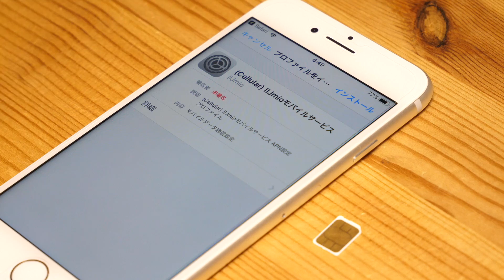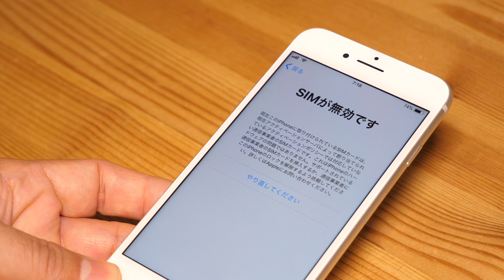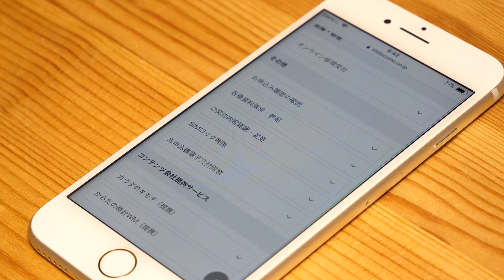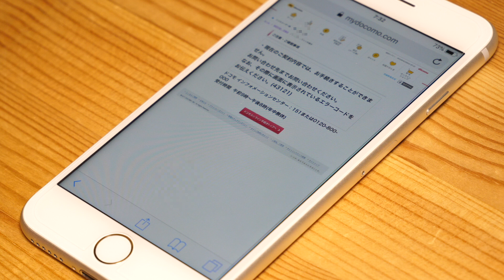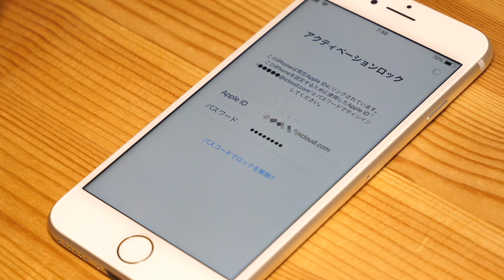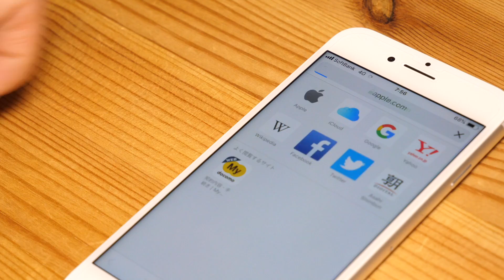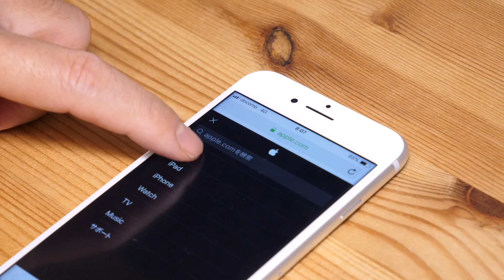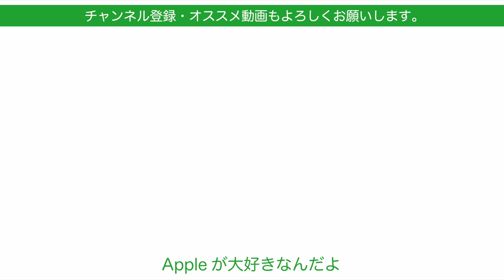docomoのiPhone 8をSIMロック解除・UQモバイルとLINEモバイルSを入れてみました（実は初めて）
docomo購入のiPhone8をSIMロック解除してみました。9月頭購入なので150日以上過ぎ、100日という基準日数はクリアしています。
私自身は6s以降SIMフリーiPhoneのみを使ってきましたので初めての経験となります。すでに経験済みの方にとっては今更かと思いますが、
これからやろうとしてる方の参考になれば良いかと思います。
これで海外の現地シムやauやSoftBank系の格安SIMなどが使えるようになります。
使えるもの使えないものは当然あると思いますが選択肢は増えます。
サブ機としての運用や海外での差し替えなどに活かせるかと思います。

※なお別の組み合わせで使えるか？というご質問については、全てを試すことができないのでお答えできません。バンドなどの関係で機種とSIMの組み合わせによっては使えない可能性もあります。
格安SIMの会社のホームページなどにある動作確認表でご自身でご確認ください。
格安SIMによってはフリートライアルもやってますので活用をお勧めします。
また、一台だけでしたので別のSIMが用意されていない状態でのアクティベーションが試せていませんのでこれに関するご質問もお答えができないですのでご了承ください。

動画編集
iMovie